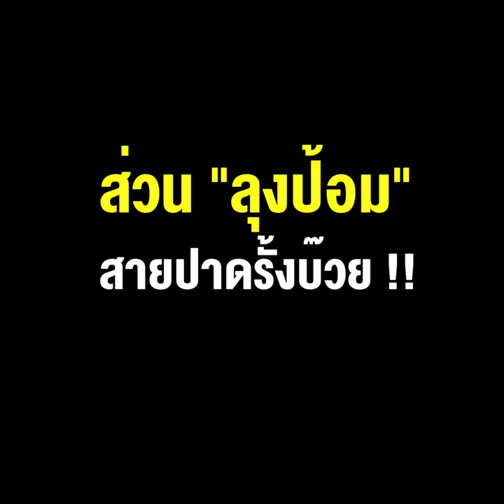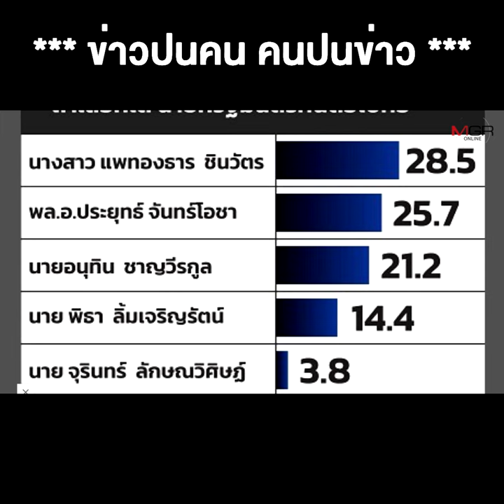ขยี้ตาแปป..ถามใครจะเป็นนายกฯ "ลุงตู่" เรตติ้งไล่บี้หายใจรดต้นคอ "อุ๊งอิ๊ง"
ขยี้ตาแปป..ถามใครจะเป็นนายกฯ "ลุงตู่" เรตติ้งไล่บี้หายใจรดต้นคอ "อุ๊งอิ๊ง" ส่วน “ลุงป้อม”สายปาดรั้งบ๊วย !!
** ขยี้ตาแป๊บ..ถามใครจะเป็นนายกฯ "ลุงตู่" เรตติ้งไล่บี้หายใจรดต้นคอ "อุ๊งอิ๊ง" ส่วน “ลุงป้อม”สายปาดรั้งบ๊วย